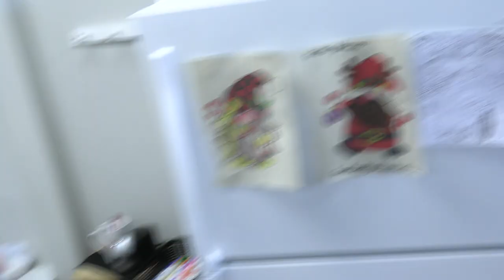CAMIE, April 25, 2024